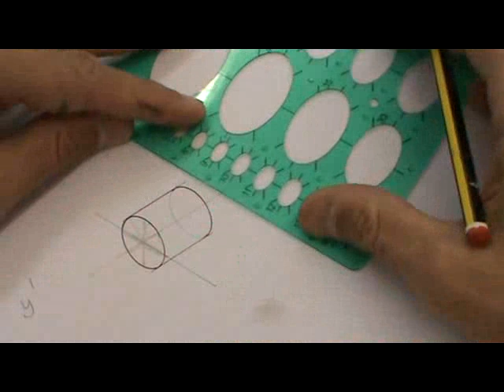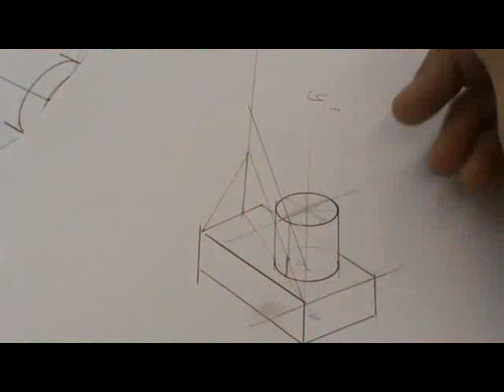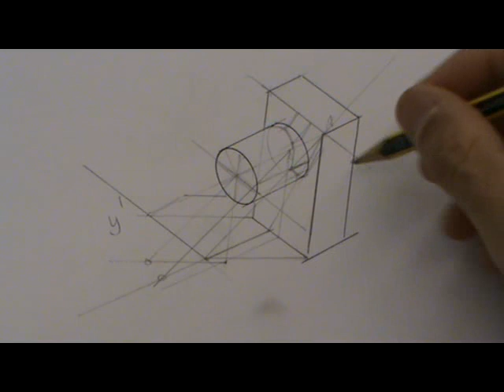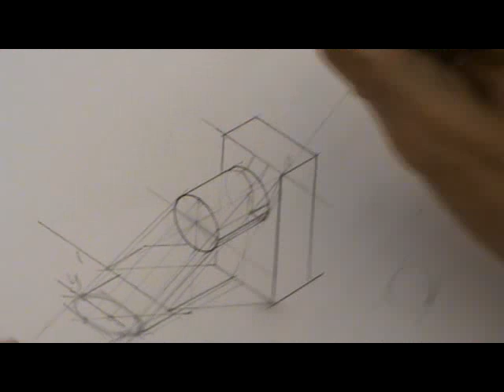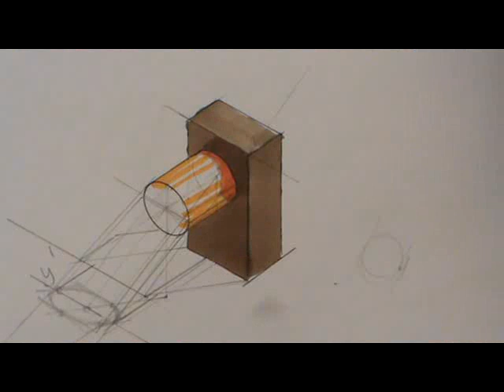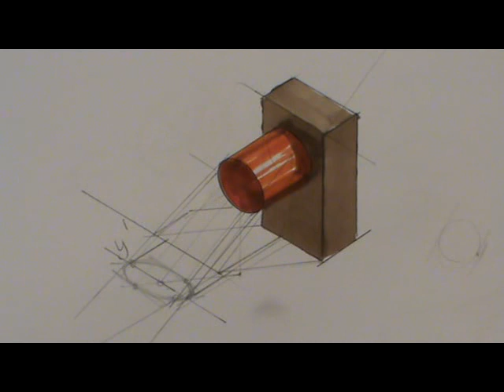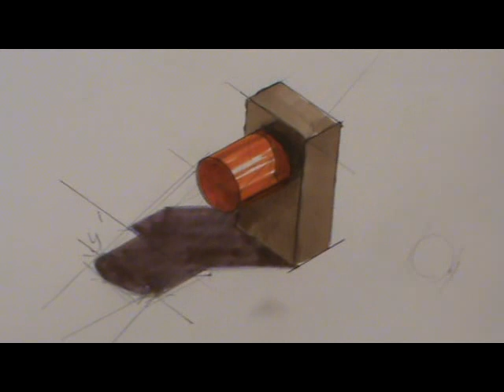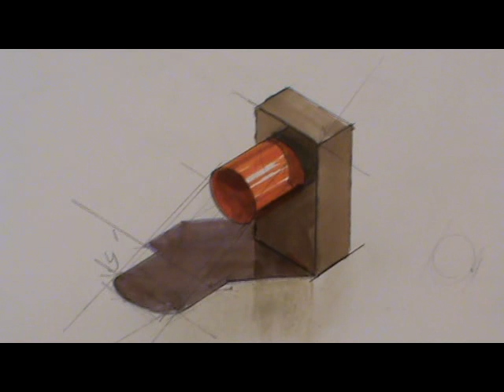Sombra de prisma sobre cilindro